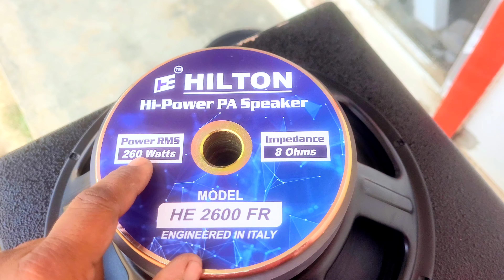dj box meking 260 watt speaker with 450 hf